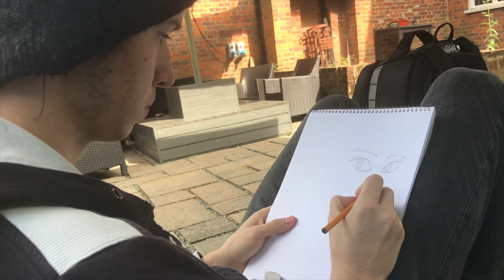Exploring Britain - Buckinghamshire (with Drone)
I have this desire to go and explore everything there is to explore, but that is a lot! So I am starting with whats around me. There are plenty more amazing places in that county as well as around it, but exploring takes time and I cannot wait to share that with you.

Shot on:

iPhone 7

Music: Ben Howard - I Forget Where We Were (Boehm Remix X George Ogilvie Cover)

Please give me your feedback on the video in the comments below.